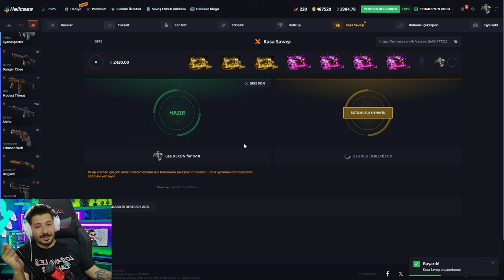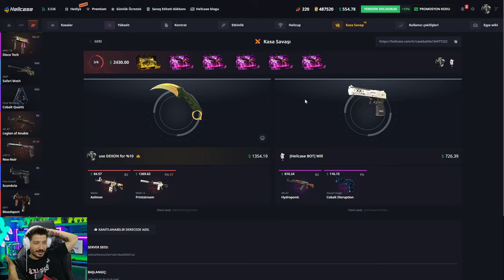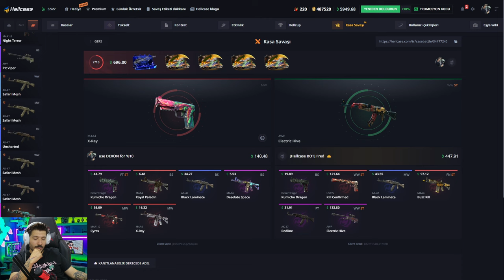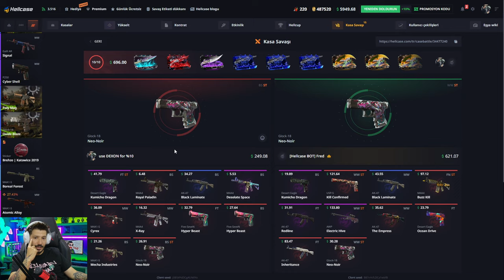20 DOLAR KASADAN KELEBEK LORE KATLAMAK Hellcase Promo Code giveaway